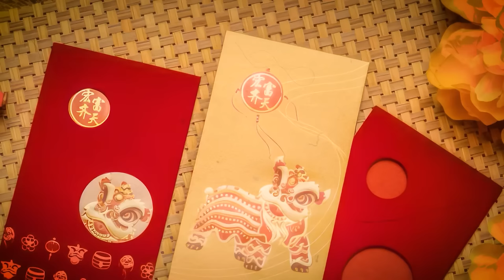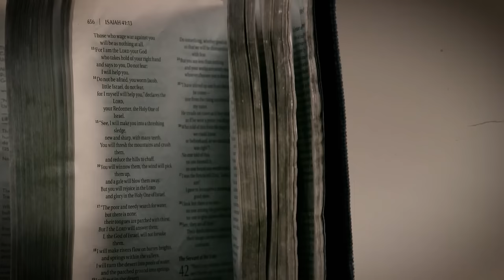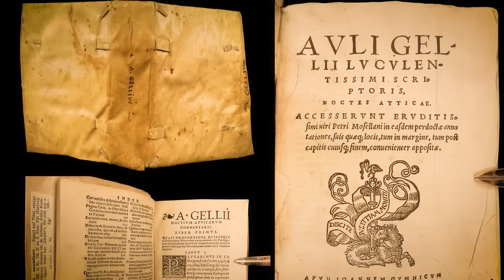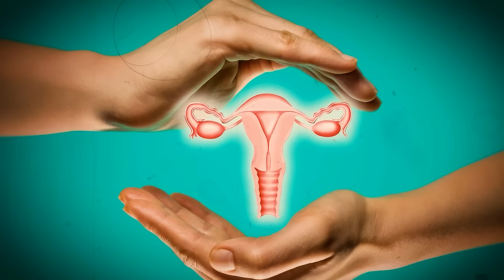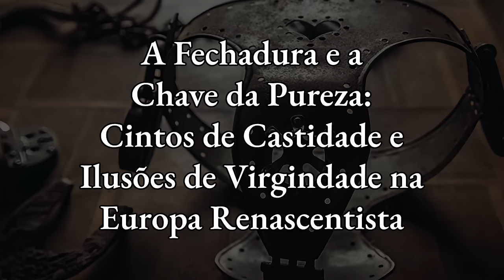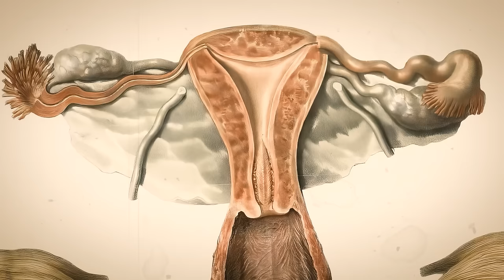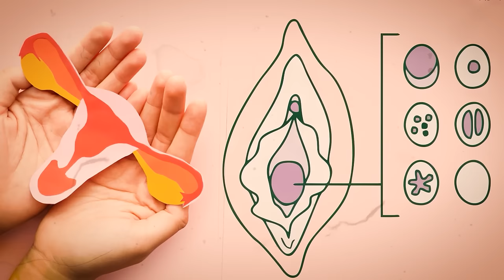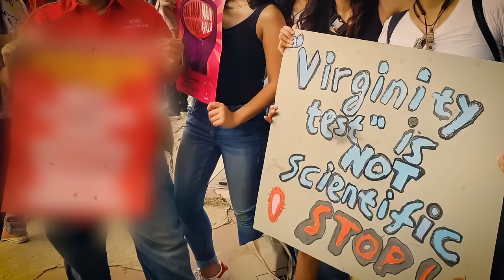Os Métodos Horríveis para Fingir Virgindade na História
Virgindade. Um conceito tão antigo quanto a própria civilização, reverenciado em algumas sociedades e, muitas vezes, usado como ferramenta de controle e dominação. Não é segredo que sociedades ao longo da história atribuíram um alto valor à virgindade de uma mulher, levando frequentemente a medidas desesperadas para fingir, restaurar ou falsificar este estado de pureza intocada. Mas você já se perguntou até que ponto alguns iriam para manter essa ilusão?

Levamos você de volta à Idade Média, onde o símbolo da virtude intocada era frequentemente guardado ferozmente com cintos de castidade - dispositivos metálicos trancados, diz-se que foram popularizados por cruzados buscando impor fidelidade em suas ausências. Mas você já se perguntou o que aconteceu quando essa chamada "virtude" foi comprometida ou, pior, nunca existiu para começar?

Entre no mundo dos boudoirs da Inglaterra Georgiana, onde as damas da alta sociedade frequentemente recorriam ao uso de limões e esponjas embebidas em vinagre como formas arcaicas, mas surpreendentemente comuns, de "revirginação". Ou avance rapidamente para o século dezenove na China, onde noivas usavam misteriosos "hímens artificiais" para dar a ilusão de virgindade.

Ao desvendarmos as camadas da história, encontramos uma série de métodos peculiares, perturbadores e frequentemente cruéis usados para forjar este estado idealizado de inocência.

Como a feminista e escritora renomada, Germaine Greer uma vez disse, "O paradigma tradicional de virgindade é algo a ser perdido ou dado; o moderno é algo a ser descartado." Junte-se a nós, enquanto traçamos este perturbador caminho de engano, ilusão e dor, em um mundo onde a virgindade era mais do que apenas um estado, era uma questão de sobrevivência. Bem-vindo ao Diário de Júlio César.

Amanhecer da Pureza. Revelando a Virgindade na Antiguidade.

No tapete da história humana, o conceito de virgindade teceu padrões intrincados, moldando sociedades e influenciando a vida dos indivíduos de maneiras profundas. A semente dessa ideia rastreia suas raízes até algumas das civilizações mais antigas conhecidas por nós.

Não se pode mergulhar no tema sem um aceno para o antigo Egito, uma sociedade que remonta a cerca de três mil e cem no ano do Senhor, que reverenciava profundamente a pureza e a castidade. Aqui, jovens mulheres frequentemente usavam um pano sobre suas roupas, um emblema de seu status intocado, um fascinante detalhe da etiqueta de vestir histórica.

No entanto, o discurso sobre virgindade realmente cristalizou na Grécia antiga, uma civilização florescente por volta do oitavo século no ano do Senhor. Aqui, a virgindade começou a ser estreitamente associada ao poder espiritual e à honra social. A cidade de Atenas, nomeada em homenagem à deusa Atena, prestava homenagem à virgem eterna, exemplificando sabedoria e domínio na guerra, atributos tipicamente associados a deuses masculinos. A virgindade de Atena não era apenas uma característica pessoal, simbolizava sua independência e autossuficiência, ideais que moldavam o entendimento grego de uma mulher empoderada.

00:00 Uma breve história
2:00 Amanhecer da Pureza
5:12 Investigando Antigos Rituais de Virgindade
7:28 A Perspectiva Bíblica sobre a Virgindade
10:49 Virgindade nas Políticas e Jogos de Poder da Idade Média
13:22 A Arte Invisível de Fingir Pureza Através dos Tempos
16:45 Joana d’Arc
20:10 Elizabeth I
23:45 A Fechadura e a Chave da Pureza
27:10 A Sombra Colonial sobre a Virgindade
30:39 Ideais Vitorianos e a Valorização da Virgindade
34:01 As Realidades Científicas e Mitos Duradouros da Virgindade
37:12 A Virgem e a Dama da Noite em Tempos de Conflito